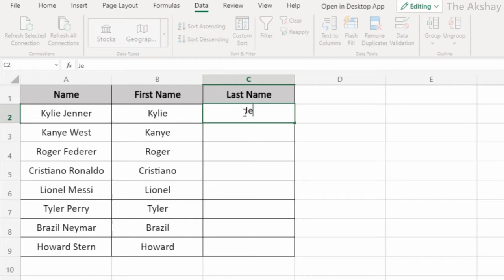Separate First Name and Last Name in Excel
Split first and last name in excel using flash fill. This is an easy way to split names.

Flash Fill automatically fills first names and last names in separate columns.

Go to "Data" tab -- find "Flash Fill" command or press Ctrl+E shortcut.

Excel_Series is a comprehensive video series of Microsoft Excel tutorials by The Akshay.